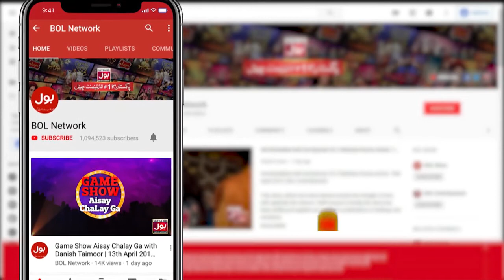Sachay Dil Se Tauba Karna Gunahon Sy Nijat Ka Zariya Hai | Mufti Abu Muhammad Bayan | Ya Allah Madad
Sachay Dil Se Tauba Karna Gunahon Sy Nijat Ka Zariya Hai | Mufti Abu Muhammad Bayan | Ya Allah Madad | 15th Ramzan 2022